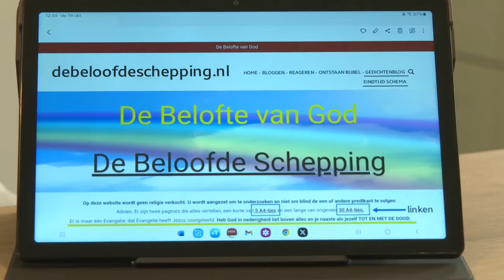Liegende profeet Rinus stuurt Slijptol zijn huis uit!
Ruis op de lijn tussen profeet Rinus en Onze Lieve Heer. Want Rinus wist het drie weken geleden zeker: binnen twee weken zou een kwart van de wereldbevolking uitsterven. Oh, en Vladimir Poetin ook. Maar helaas voor Rinus, zijn God heeft net even verkeerde info doorgespeeld.